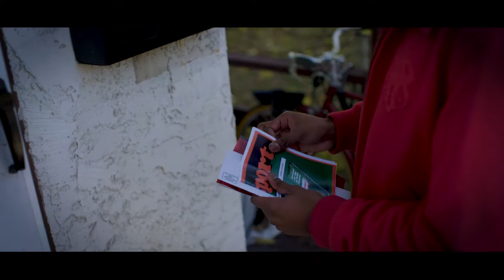Don't Discount My Life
DIRECTED / SHOT / EDITED